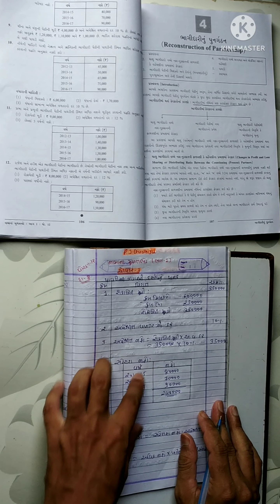ધોરણ-12 કોમર્સ નામાનાં મૂળતત્વો ભાગ-1 ચેપ્ટર -3 પાઘડીનું મૂલ્યાંકન સ્વાઘ્યાય-3 દા.નં. -8